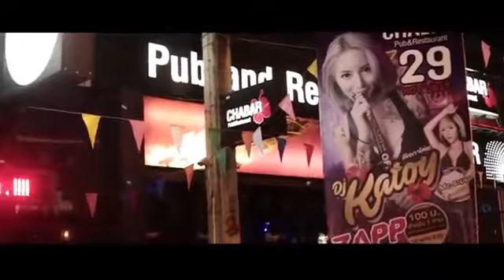G Dj katoy